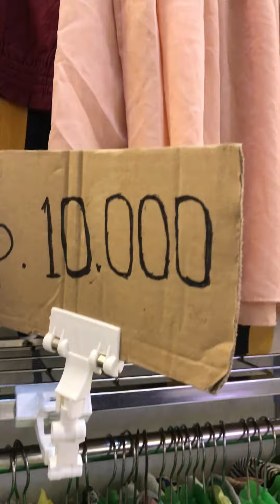Ternyata Bener, Ada Baju Murah SEPULUH-RIBUAN di Pasar Senen